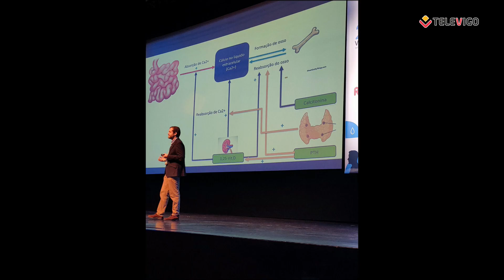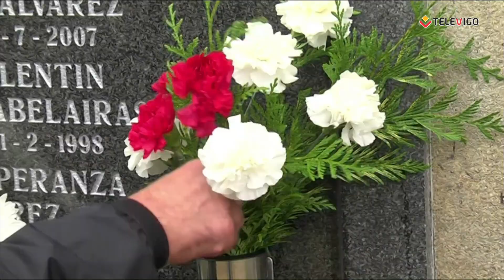PLATÓ ABIERTO 31-10-2024 - Marcos Fernández y Carla Lourdes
María Díaz trae a nuestro veterinario de confianza, Marcos Fernández para hablar de salud bucodental en nuestras mascotas.
Además hace una entrevista a Carla Lourdes, cantautora.